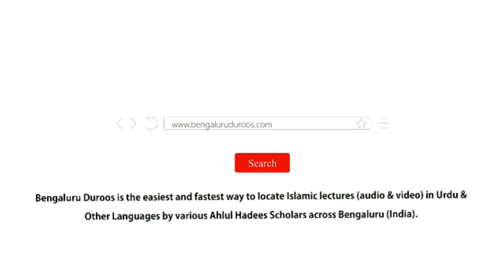Jumu'ah Khutbah | Mohabbat e Rasool (ﷺ) Aur Uske Sachche Taqaaze by Shaykh Abdul Azeem Madani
Jumuah Khutbah dated 16th November 2018 by Shaykh Abdul Azeem Umri Madani @ Markazi Masjid e Ahle Hadees Badi Charminaar, Shivajinagar,  Bengaluru, India.

Topic: Mohabbat e Rasool (ﷺ) Aur Uske Sachche Taqaaze